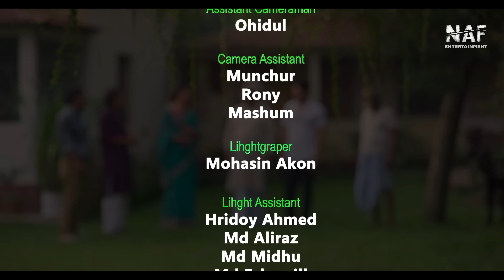গরু না ছাগল? | Goru Na Chagol? | Full Natok | Niloy Alamgir | Heme | Mohin Khan | Eid Natok 2024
Drama: গরু না ছাগল?
Script & Direction : Mohin Khan
Cast : Niloy Alamgir, Jannatul Sumaiya Heme, Fakhrul Masum Basher,Shofiq Khan Dilu,Seljuk Tarique, Sumaiya Orpa, Rimu Roja Khandaker, Jabed Gazi
DOP & Colour : Sakhayat Hossain Sakib
Edit : Alamin Hossain Najim
Chief AD : Amit Hasan,
AD : Mohiuddin Sabet, Shuvojit Roy
Poster design : Nahid Hossain
Line producer : Tajul Islam